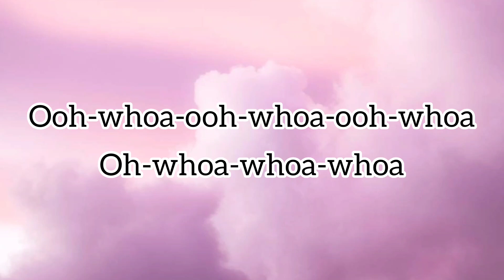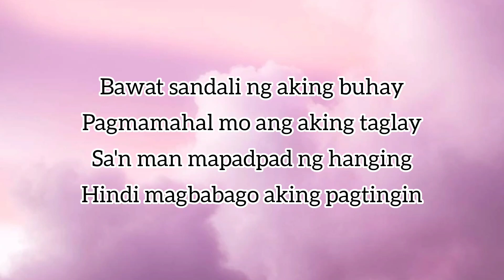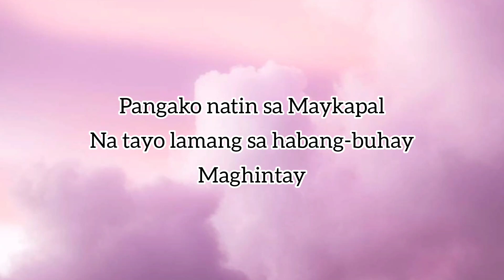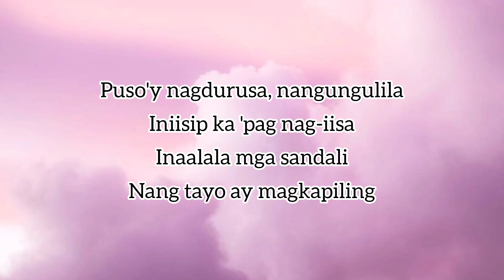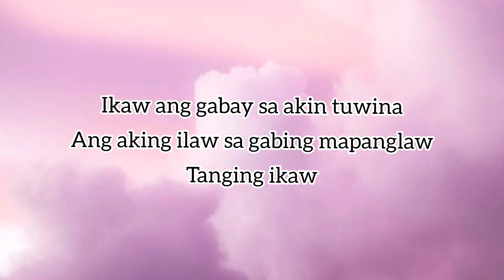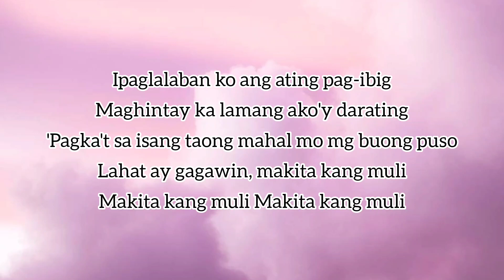Makita Kang Muli (Official Lyrics)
Sugarfree